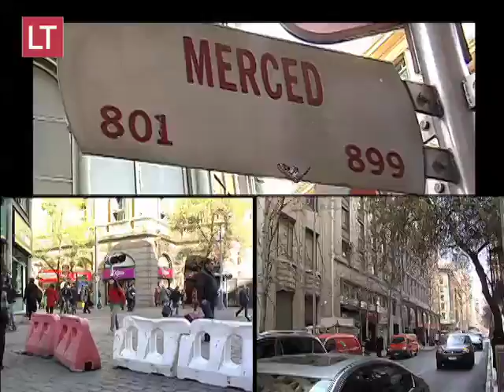El futuro Santiago centro sin autos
Autoridades de gobierno junto con la alcaldesa de Santiago Carolina Tohá entregaron detalles de este proyecto que busca cambiarle la cara al centro de la capital